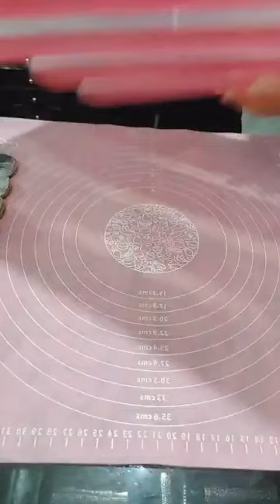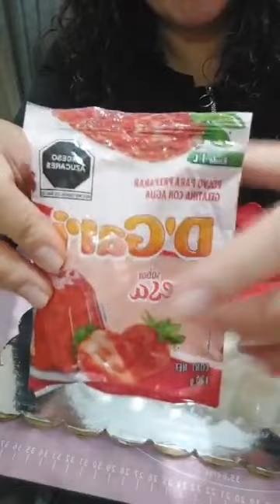🎄Gelatina Navideña by Marilu Osorio (Especial Guadalupe Reyes)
👩‍🍳 Maestra :Marilu Osorio
🍨 Nombre Comercial: Angel's Jello

No tengo los derechos de autor de la música, audio, sonido o cualquier ruido que se reproduzca en el video.